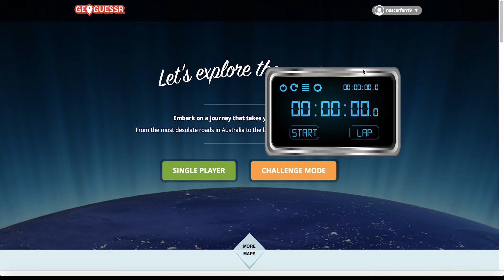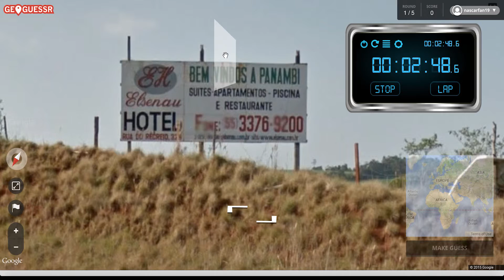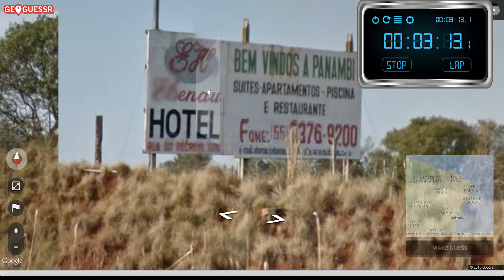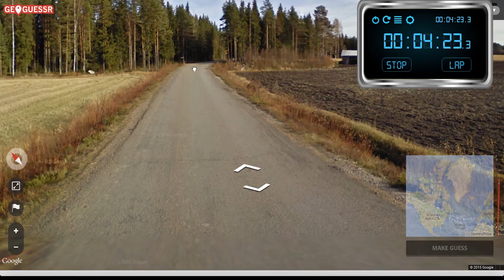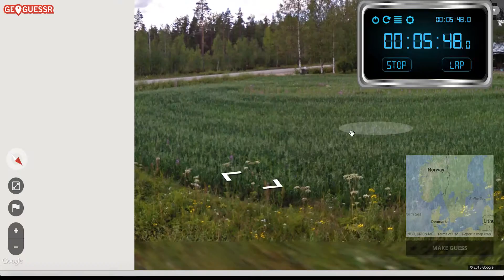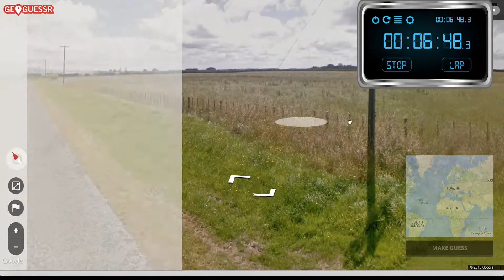SPEED ROUND - Geoguessr #6 w/ nascarfan19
Too much, too young, too fast...